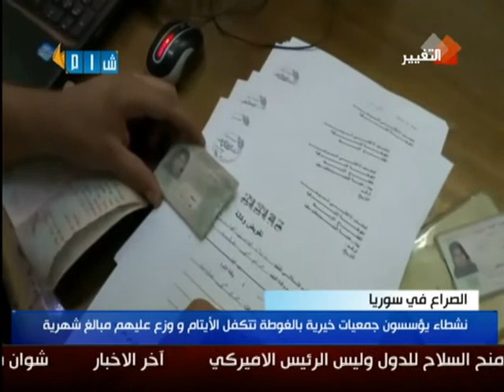شام قناة التغيير تقرير مراسل شبكة شام حول رعاية الجمعيات الأهلية للأيتام في سقبا بريف دمشق 5 11 2013